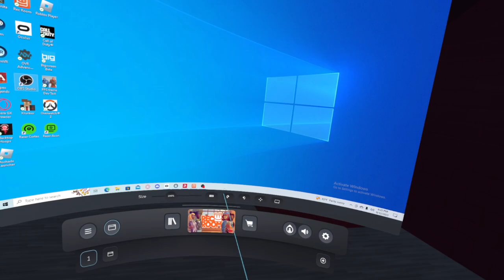just a random 98